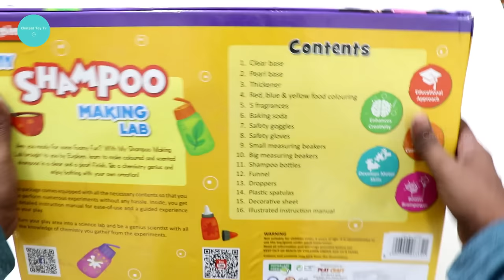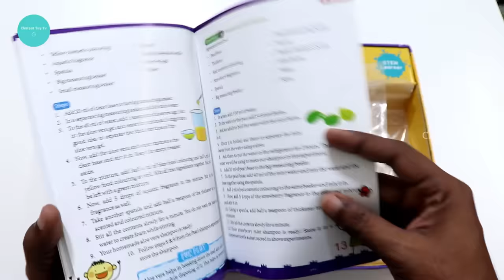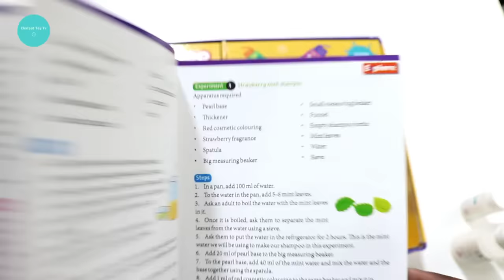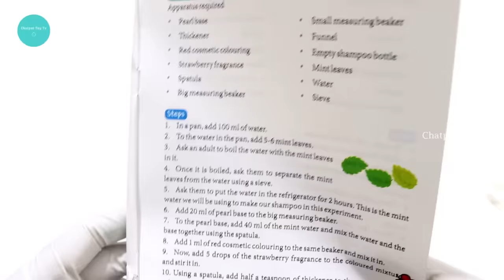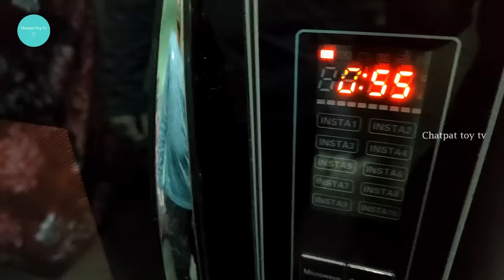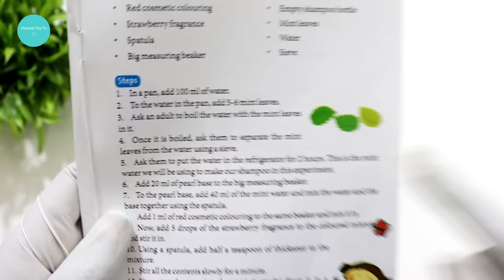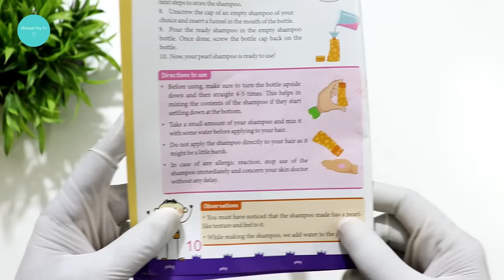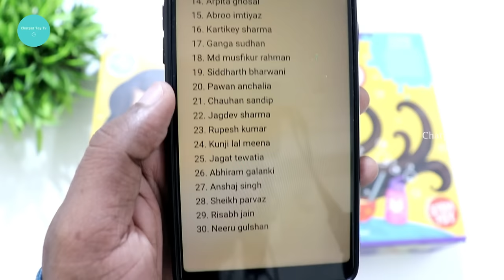My Shampoo Making Lab - How to make a shampoo - Chatpat toy tv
Hello Dosto iss videome maine unbox aur test kiya hai my shampoo making lab yeh ek explore ka product hai maine abhi bohat sare explore ke products ki testing ki hai aur sare products bohat hi ache hai yeh product se hum sikhe sakte hai shampoo kis tarha se banate hai ghar par 5 types ke shampoo bana sakte hai hum.

Learn to make 5 types of shampoos in 6 different colors and 4 different fragrances using the knowledge of chemistry. Once the shampoo is ready, store it in the shampoo bottles provide and decorate your bottles using stickers.
CONTENTS: Clear base, Pearl base, Thickener, Red, blue & yellow food colouring, 5 fragrances, Baking soda, Safety goggles, Safety gloves, Small measuring beakers, Big measuring beakers, Shampoo bottles, Funnel, Droppers, Plastic spatulas, Decorative sheet, Illustrated instruction manual.